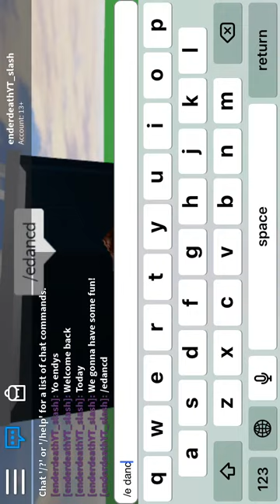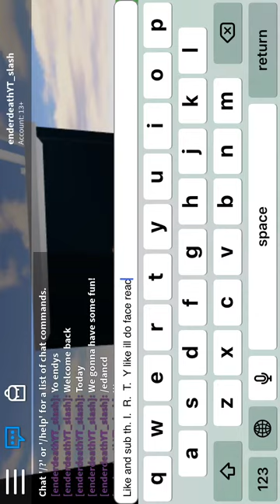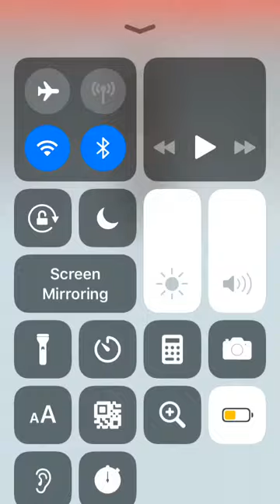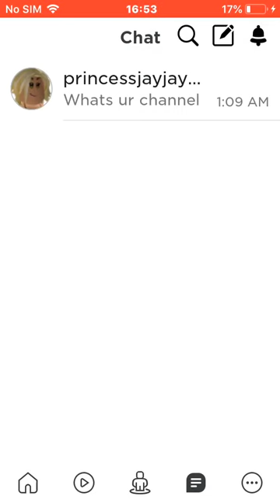FLAMINGO HAS NEW ITEMS!!!